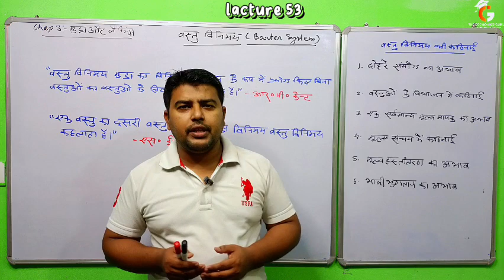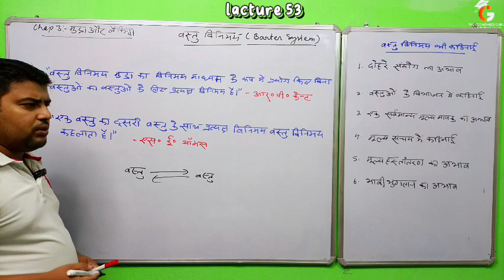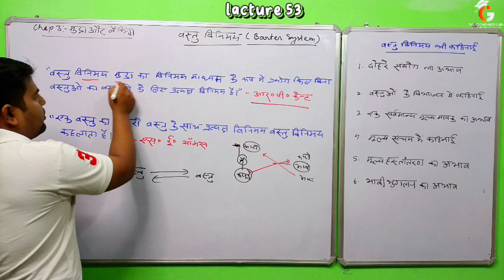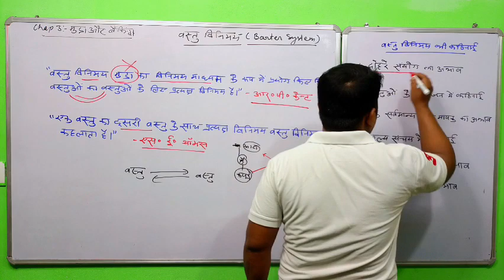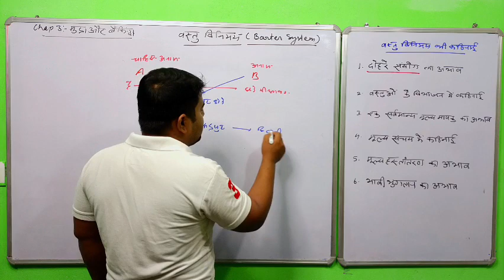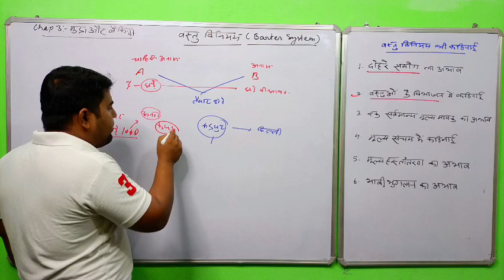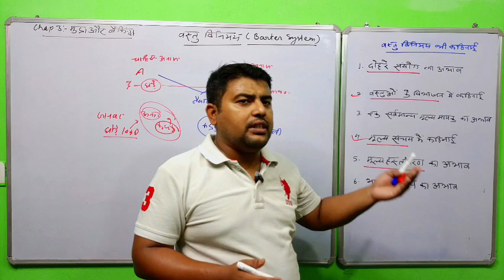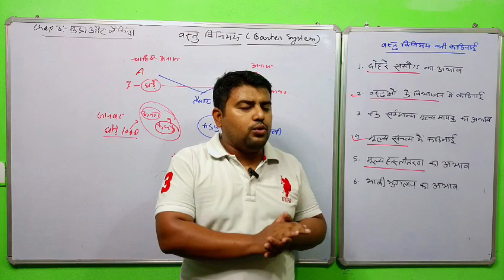Lecture 53: वस्तु विनिमय I Barter System I कठिनाइयाँ I अर्थशास्त्र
इस वीडियो में मैने समष्टि अर्थशास्त्र के चैप्टर 3: मुद्रा और बैंकिंग से वस्तु विनिमय को विस्तार से समझाया है।